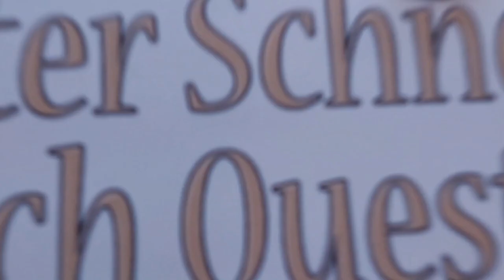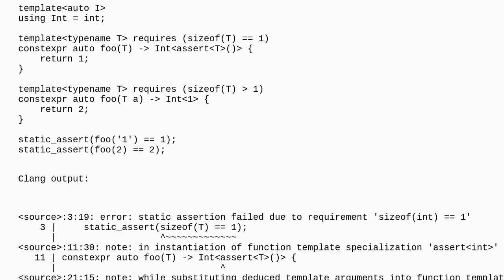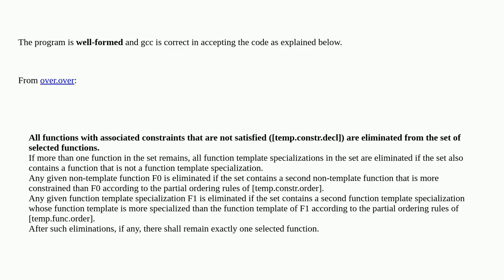static assertion fires from return type when leading constraint is not satisfied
A special thanks goes out to the community

  c++20 language-lawyer c++-concepts c++